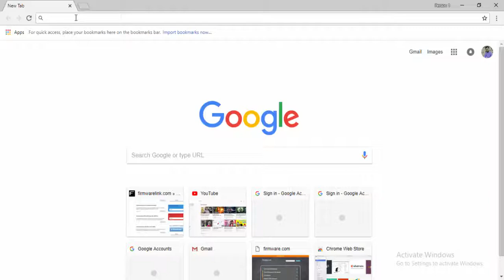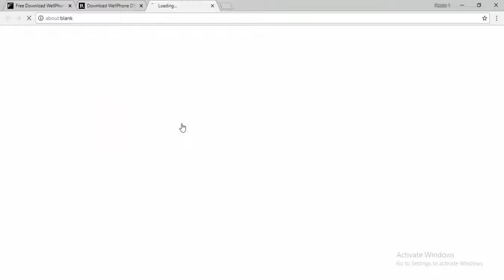Download Wellphone Flash file for All Models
Download Wellphone Flash file [all models]